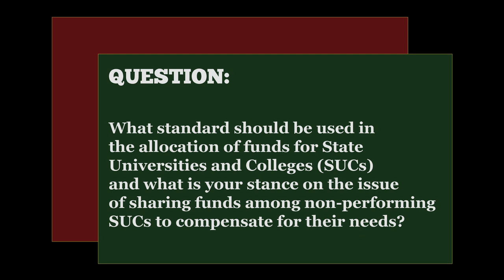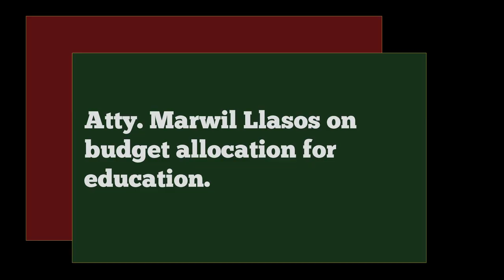Marwil Llasos on State Universities and Colleges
Ang Kapatiran candidate Marwil Llasos sharing his views on funding the State Universities and Colleges (SUCs). Llasos is one of three Ang Kapatiran candidates for the Senate in the upcoming May 2013 elections.

Video was taken at Ang Pagsusuri: Los Baños Convocation on January 31, at Dioscoro Umali Hall, UP Los Baños was recorded and edited by Ms. Astrid Agbayani for the UP System Information Office (UPSIO).